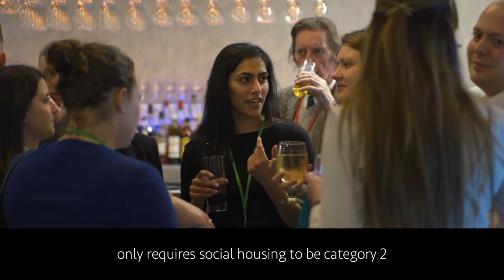BAA 20x20 - Amy Francis-Smith